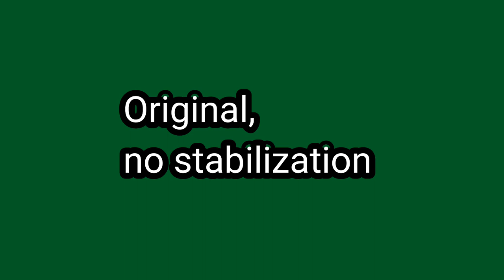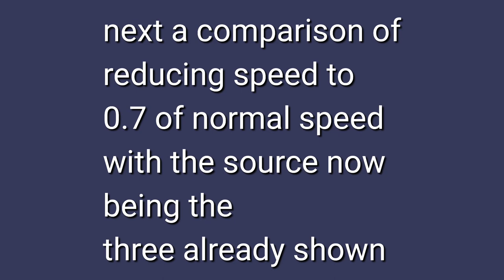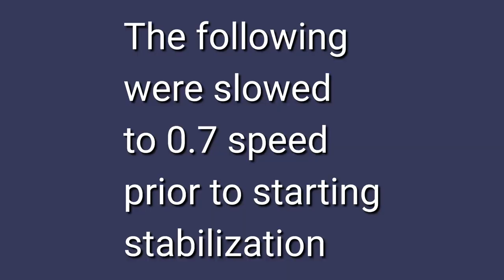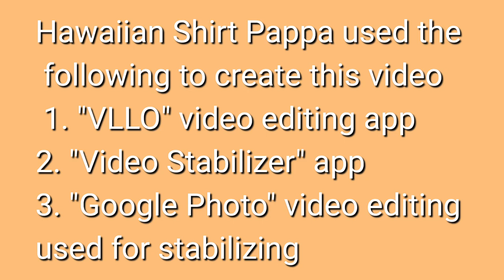Video Stabilization Comparison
Since the beginning of this 2023 I've used some type of video stabilization on the full length videos. The Shorts are just made using a YouTube system creating them from existing videos so that they are not stabilized independently, thus if they have need of stabilizing it's not available unless or until the source is stabilized.

Google Photo is generally installed in Android phones already. The stabilizer is located after the Edit is chosen and appears as a rectangle with a tiled rectangle inside.

The raw video was taken with a Vandelion (see AliExpress for sources) camera which could be used as to spy camera or as a body camera (it has a nice clip for clothing or ..). I originally considered using it's magnet to hang it on a necklace but my body shape aimed it too much towards the ceiling or viewing my beard. It's not my only camera but the one I use most often.